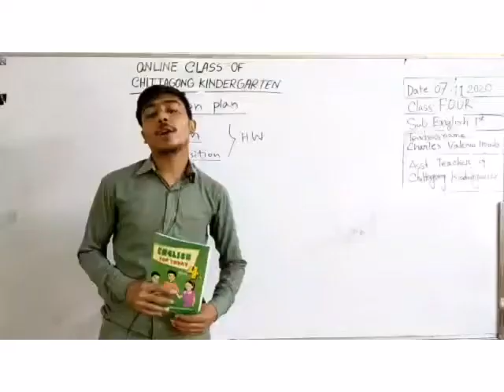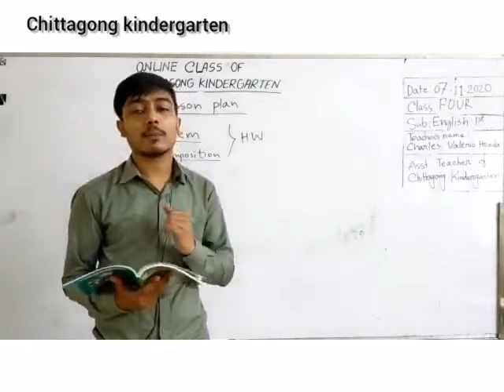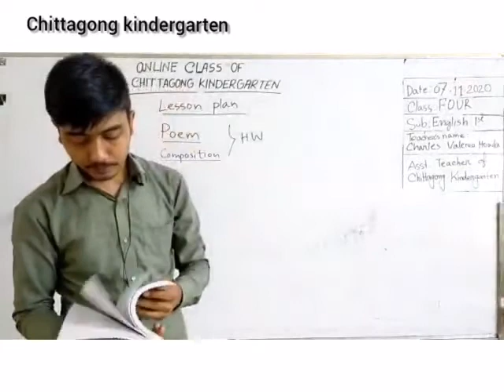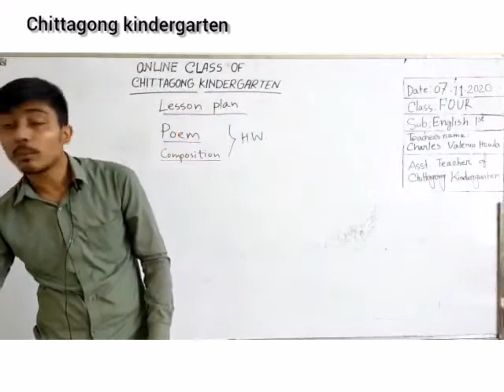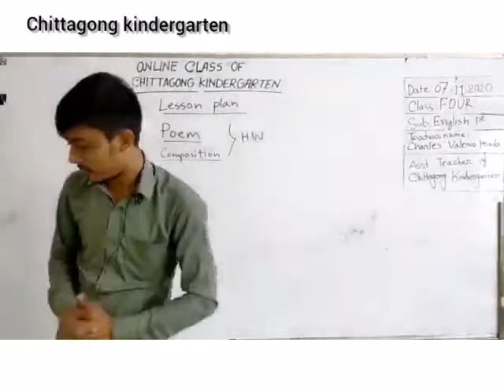07 November Class Four English 1st